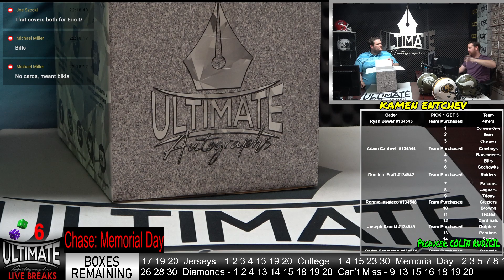Derrick Brooks Bucs Helmet - 05/30/2023 7 P.M. Live Breaks